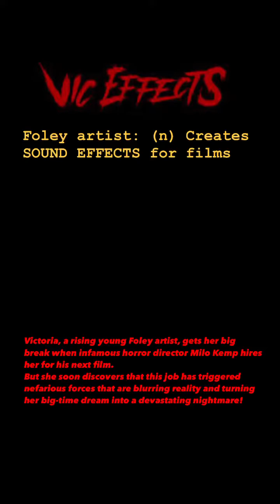Vic Effects Kissing Kastles